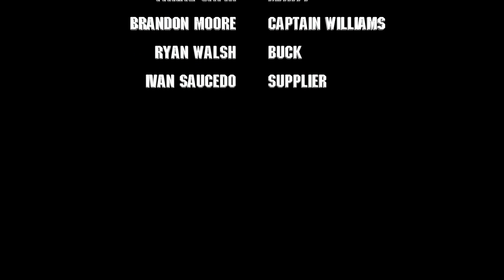21 Green Street - Trailer (Official)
Based off of the movie 21 Jump Street, two guys from the same high school run into each other during their freshman year at a college party. They get caught by the police for underage drinking and are then punished by the university to participate in a community service program located on 21 Green Street. There, they are assigned to go undercover to prevent the outbreak of a new synthetic drug and arrest its supplier before Unofficial St. Patrick's Day or they will be dismissed from the university.